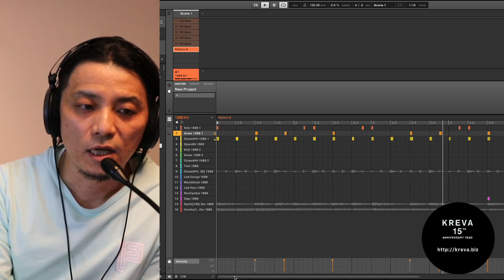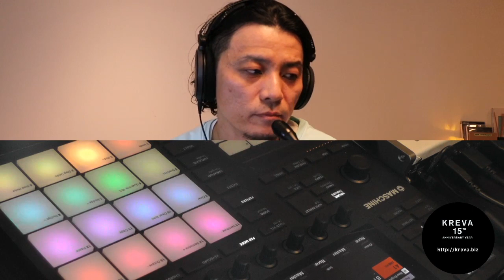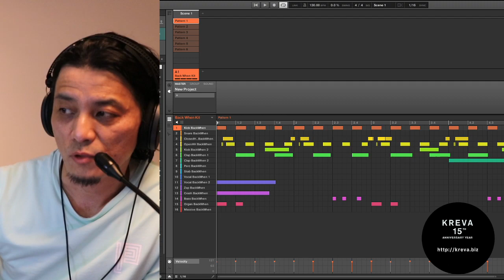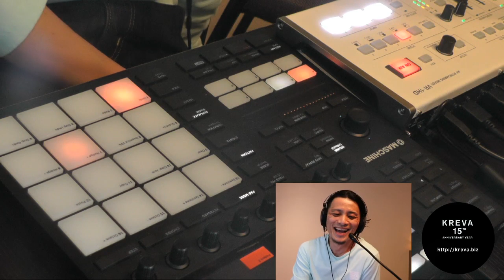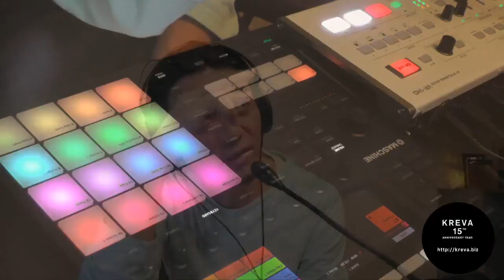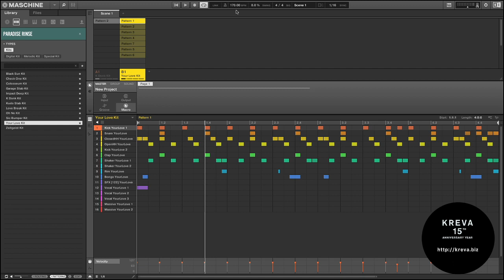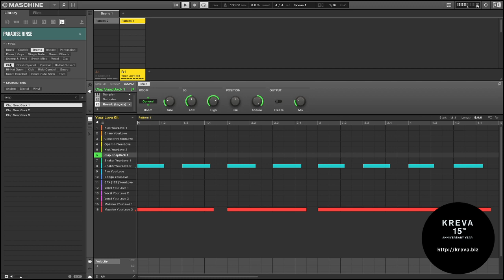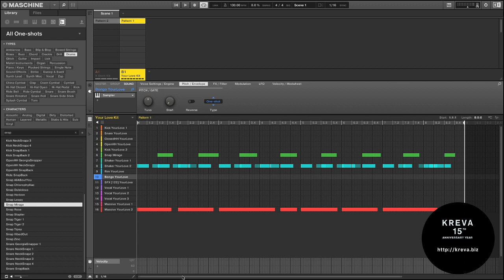KREVA Youtube Live !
20200425